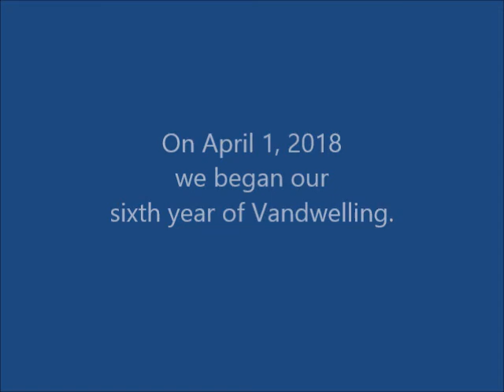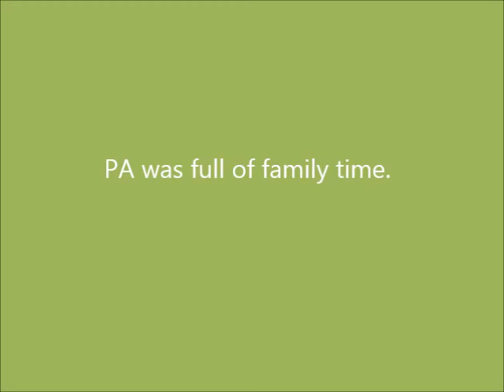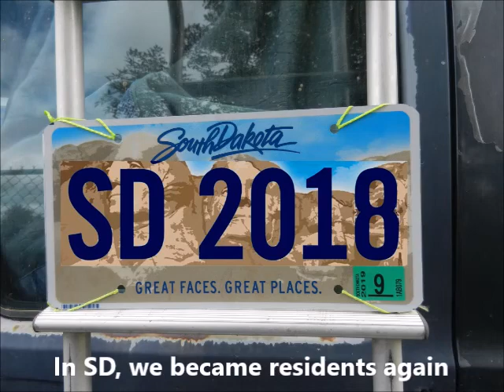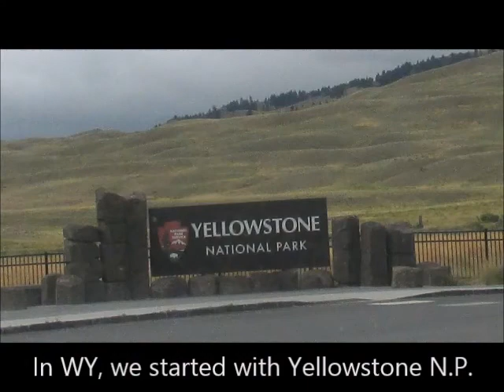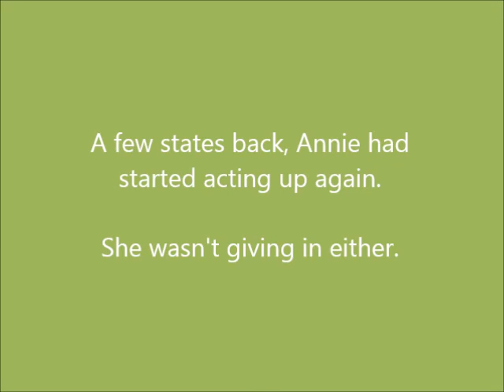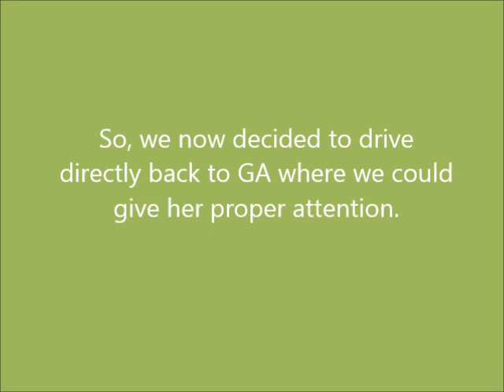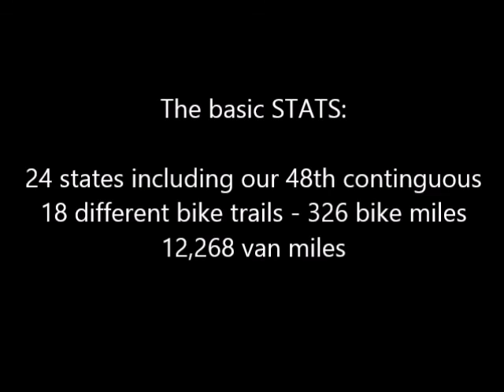Vandwelling Van Life LIving Year Six Wrap-up - nikothenomad - Where the Wind goes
We are two full-time vandwelling nomads traveling in our 1988 Dodge B250 van named Annie.

This video is our year six wrap-up.

For the last six years we've posted our travels on our blog and have recently begun posting videos, as well.

We are not your usual travelers.  Being tourists and viewing touristy locations is not our thing.  We are out looking for some R & R and excited to discover what small wonders mother nature provides at each stop: flowers, critters, insects, animals, birds, butterflies and the like.

Check out our travel blog for more experiences of van life and van living.